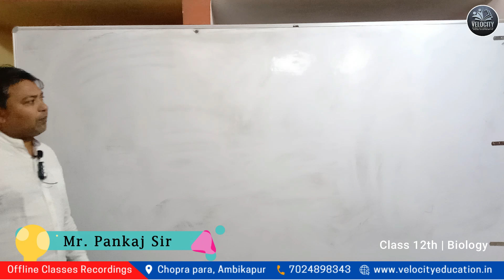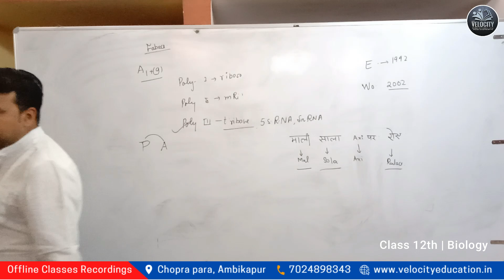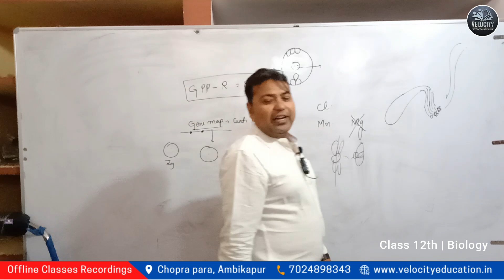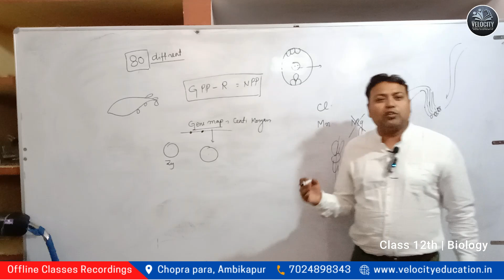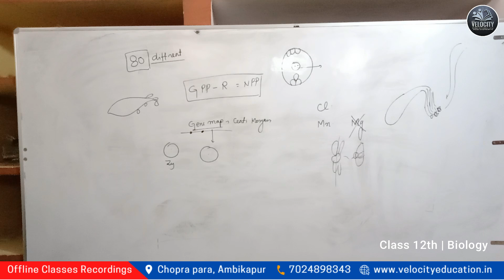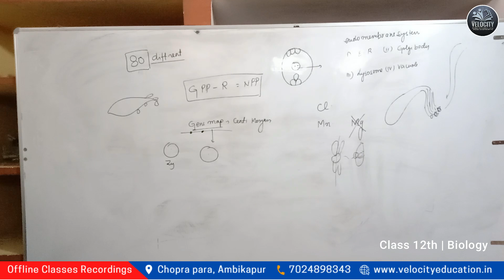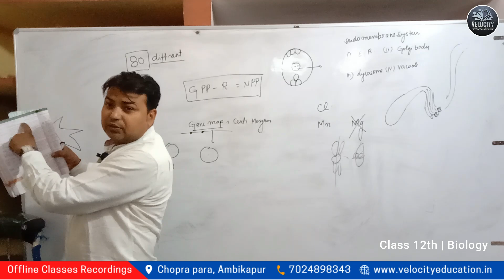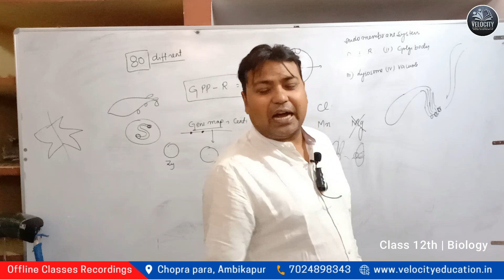12th Offline Classroom | Q. of Reproduction | Biology | Velocity Education | 09-05-2023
12th Offline Classroom | Q. of Reproduction | Biology | Velocity Education | 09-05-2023